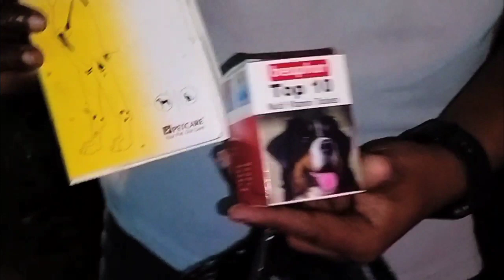many types of bird||New video||new vlog||birds||wildlife||2023